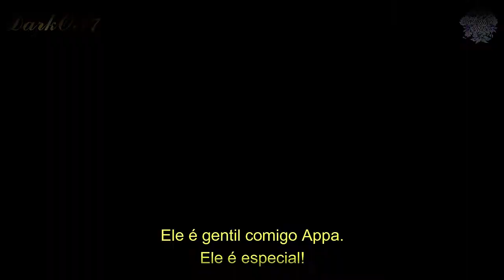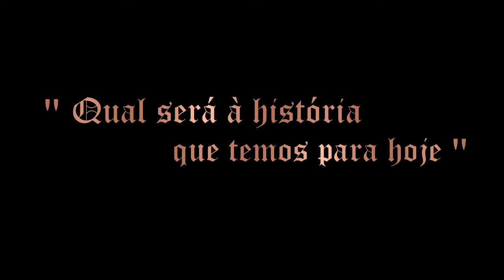FanFiction trailer Royal Crowns - Oficial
Sinopse ∆
Todos têm um pɑssɑdo. Nα̃o sɑbemos se ele pode ser bom ou um tɑnto sombrio, mɑs todos temos. Cɑdɑ um tem umɑ históriɑ de vidɑ, suɑ própriɑ perceptivɑ. Quɑl serά ɑ históriɑ que temos pɑrɑ hoje?

Trailer Maker: @DarkOT7

Autora: @_dark_ storm _